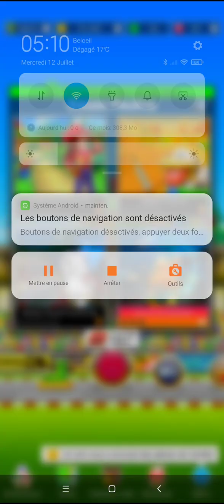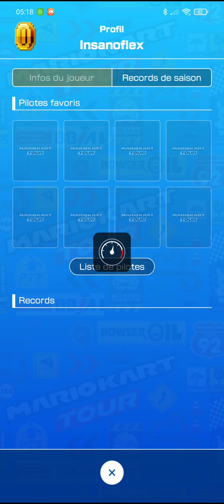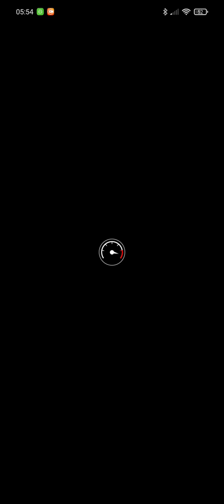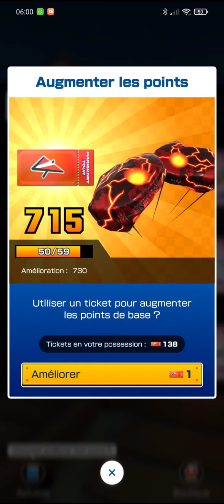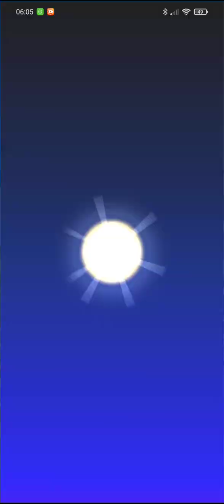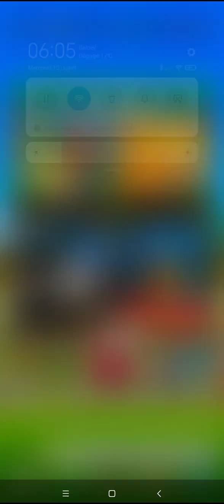Électro-choc | Roche Volcanique Triplé | Première victoire à la ligue 99? | 100e saison du Ranking